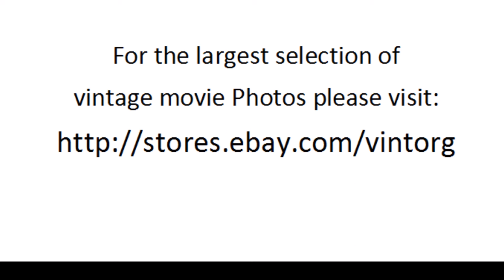Maximillian Schell in Return From The Ashes 1965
Scenes of Maximillian Schell in Return From The Ashes 1965